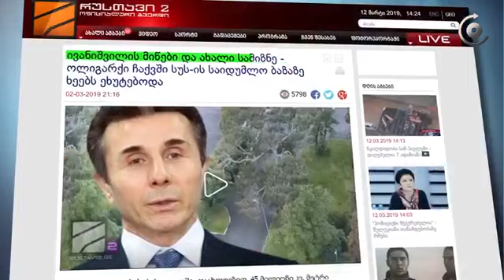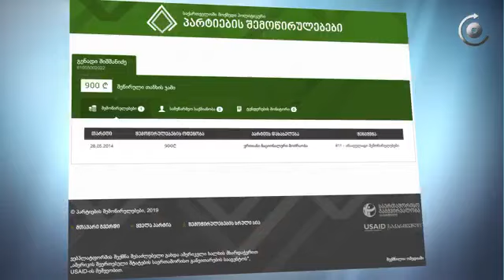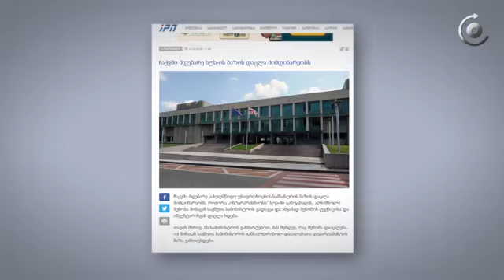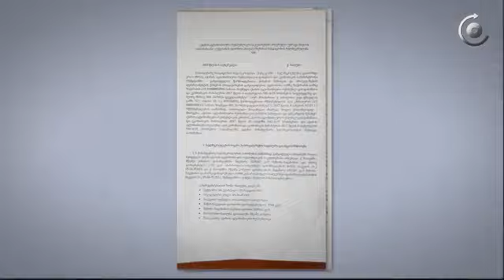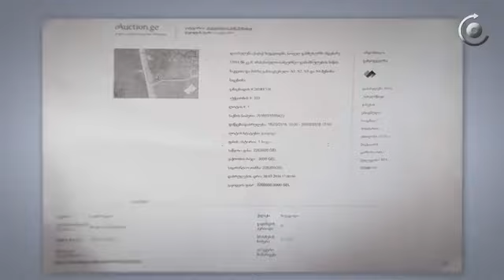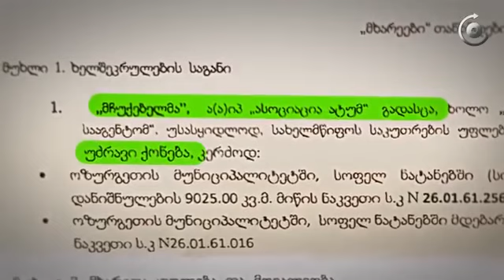მედია რენტგენი - ნოდარ მელაძის სიცრუე ანუ სიმართლის სამგვარი გაუპატიურება